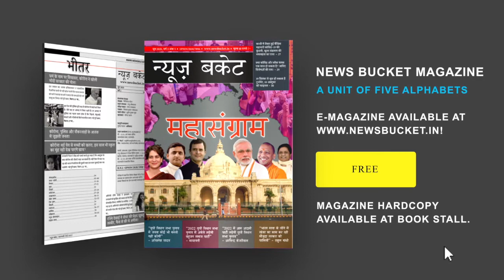सोता की समस्या से परेशान मोकलपुर (शिवपुर विधानसभा) | Mokalpur | Shivpur VidhanSabha | Public Opinion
ग्राम सभा मोकलपुर, शिवपुर विधानसभा के प्रधान निर्मला के प्रधानप्रतिनिधि वीरेन्द्र कुमार के साथ मुलाकात, गांव की समस्याओं और नवनिर्वाचित प्रधानों के सामने चुनौतियों के बारे में विस्तार से बात हुई। (शिवपुर विधानसभा) | Mokalpur | Shivpur VidhanSabha | Public Opinion -  Watch the complete Video For More Details!

Gadgets We Use:

Green Chroma